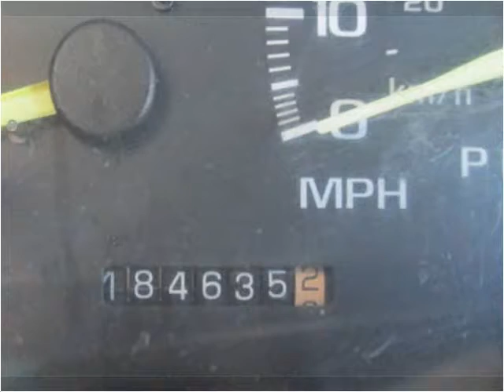1995 Chevrolet C3500 Used Cars Westminster-Denver CO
This 1995 Chevrolet C3500 is available from Choice One Motors.